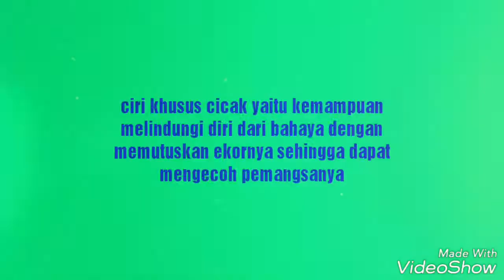SIDIK JARI perekat kaki cicak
pengetahuan kecil perekat cicak